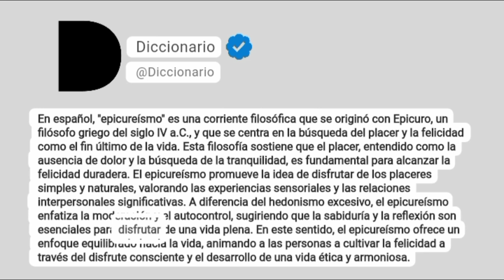Epicureísmo Significado En Español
En español, "epicureísmo" es una corriente filosófica que se originó con Epicuro, un filósofo griego del siglo IV a.C., y que se centra en la búsqueda del placer y la felicidad como el fin último de la vida. Esta filosofía sostiene que el placer, entendido como la ausencia de dolor y la búsqueda de la tranquilidad, es fundamental para alcanzar la felicidad duradera. El epicureísmo promueve la idea de disfrutar de los placeres simples y naturales, valorando las experiencias sensoriales y las relaciones interpersonales significativas. A diferencia del hedonismo excesivo, el epicureísmo enfatiza la moderación y el autocontrol, sugiriendo que la sabiduría y la reflexión son esenciales para disfrutar de una vida plena. En este sentido, el epicureísmo ofrece un enfoque equilibrado hacia la vida, animando a las personas a cultivar la felicidad a través del disfrute consciente y el desarrollo de una vida ética y armoniosa.